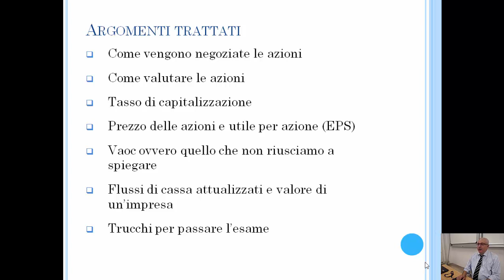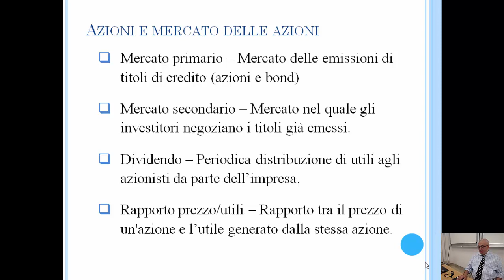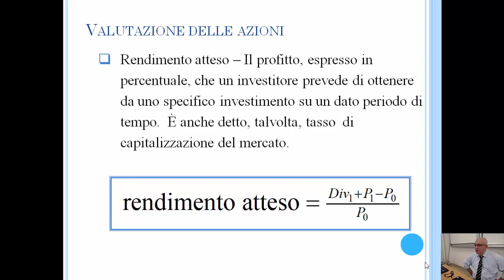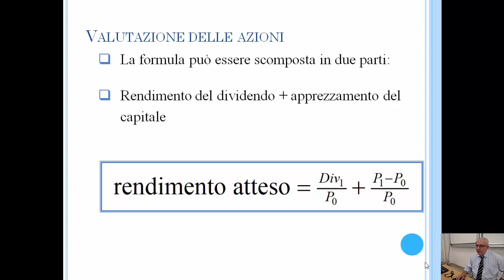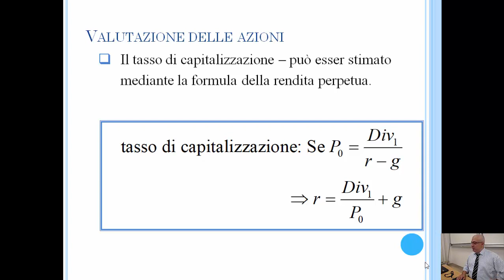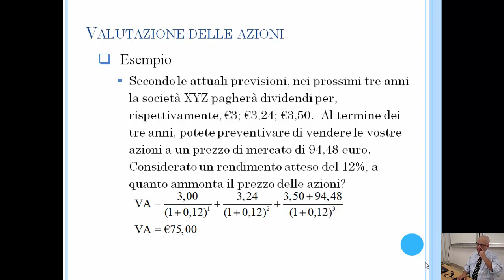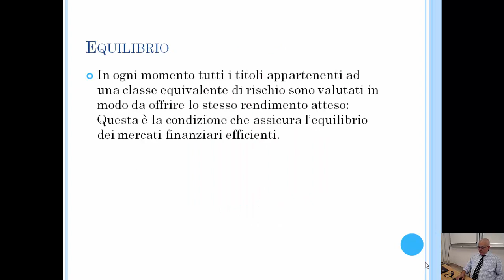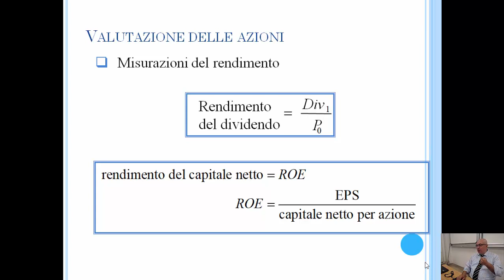Lezione 11: la valutazione delle azioni